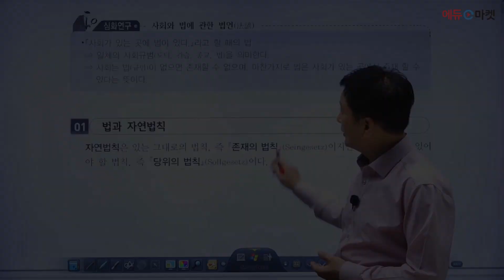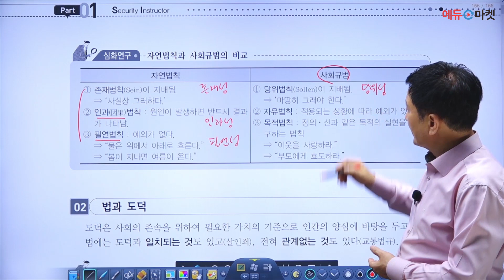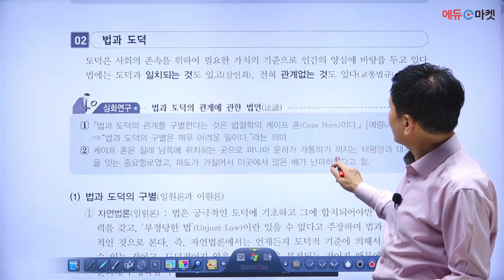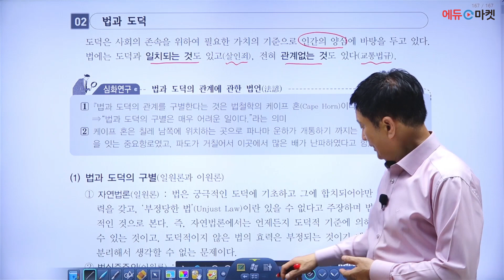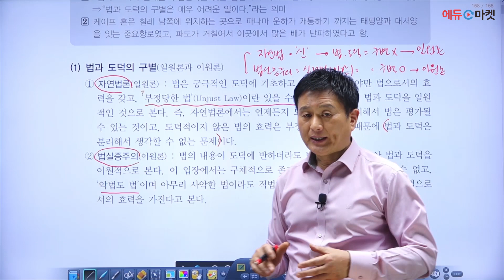2024 경비지도사 법학개론 | 이영표쌤의 법학 일반 part.2 [에듀마켓]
2024 경비지도사 최강 교수진!
베테랑 이영표 교수님의 법학개론 고득점 비법 👨🏻‍🏫✅

"법학 일반" 샘플강의입니다.

감사합니다!🙇🏻‍♂